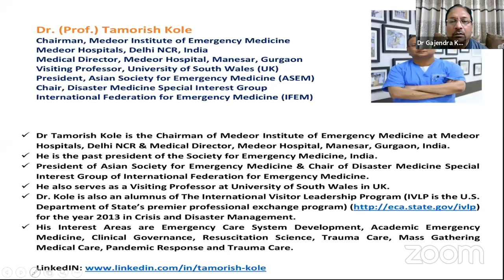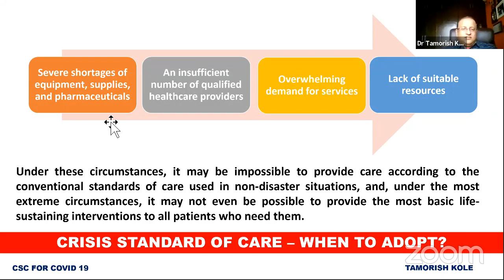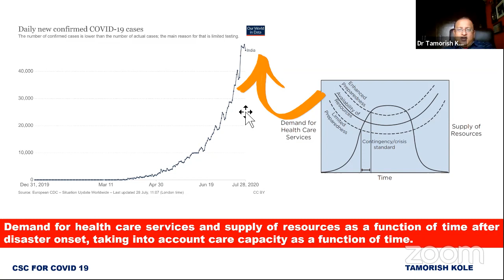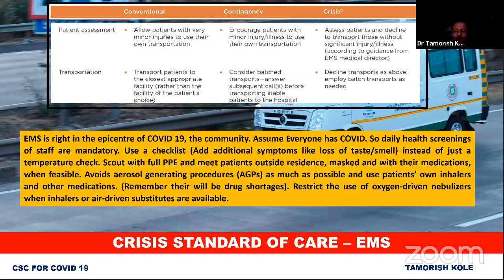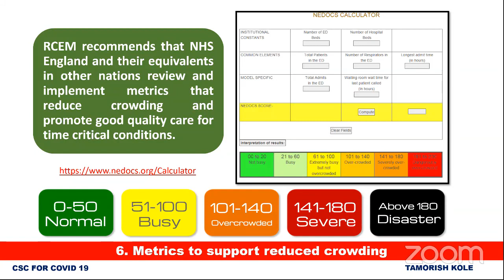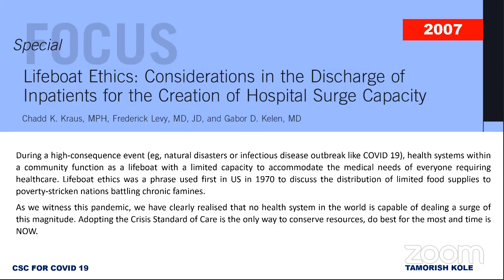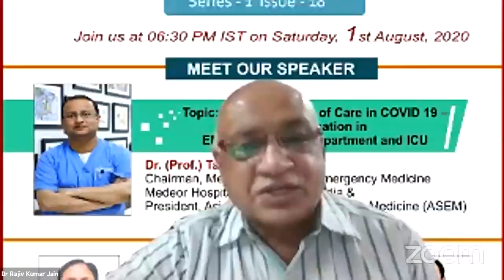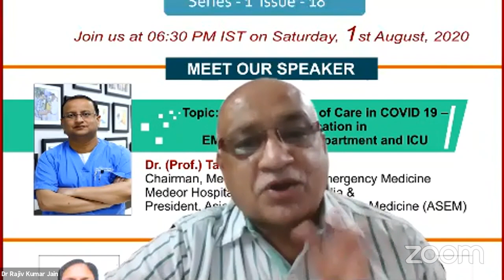AEOHD DigiConnect Series 1 Issue 18